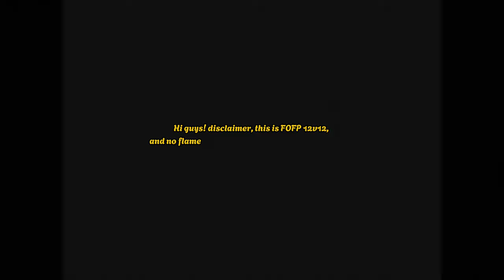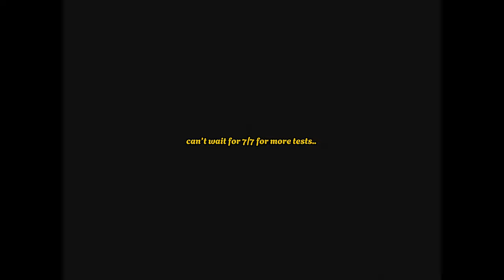Khalitzburg built as Utility | A PvP test run in 12v12 | Ragnarok Mobile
hi guys! i’m just trying out khalitzburg built as utility, as in stats, runes and items are all utility shiz. annyways, can’t wait to 7/7 so I can do more tests.